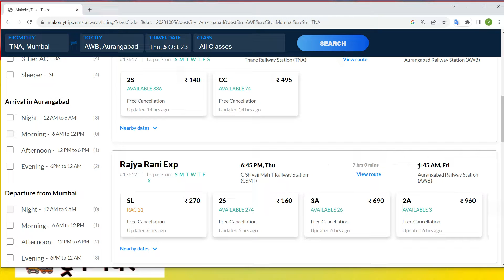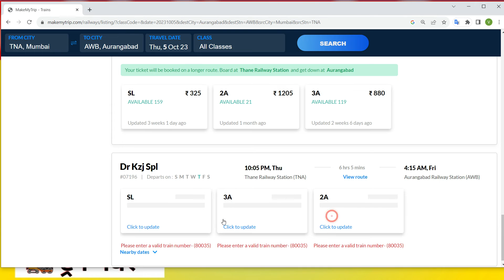thane to aurangabad train , thane to aurangabad train ticket price , thane to aurangabad by train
"How to book a train ticket from Thane to Aurangabad"